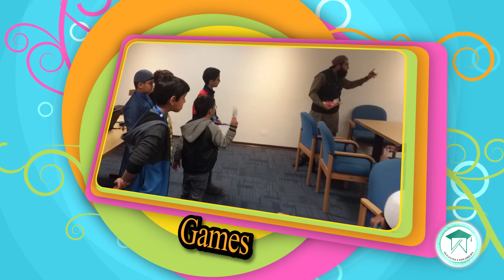Winter Camp 2019 Under the Supervision of Mufti Tariq Masood Sahab